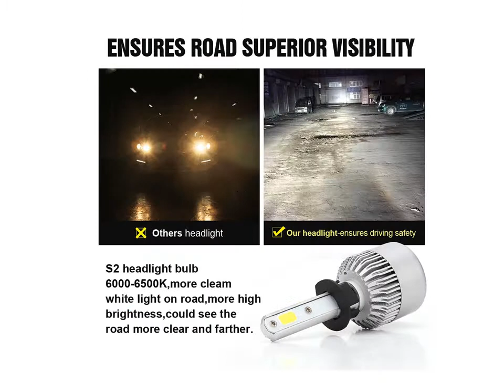Hid Lights For Cars - Led Low Beam Headlight Bulbs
1. Aluminum High Power IP65 Car Modification 200W set 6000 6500K LED Car Lights Headlight Bulbs H11

2. 200W set 1 Pair DC 9 32V Cool White Headlamp Bulbs H1 IP65 Car Modification 6000

3. HB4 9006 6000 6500K DC9 32V Fog Light Headlight Bulbs Car Modification 1 Pair Aluminum LED